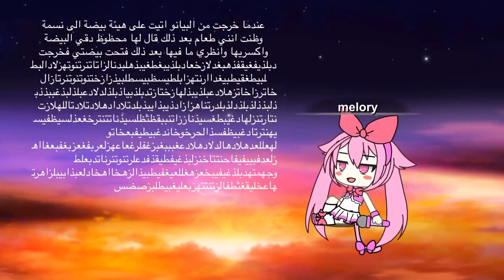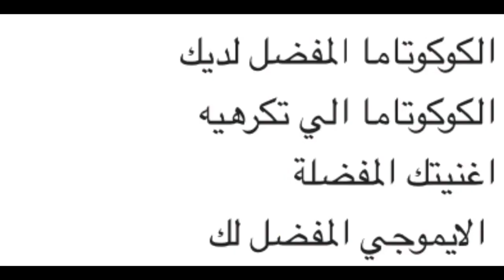فيديو التحديات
مسكينة نغمة ذبحتوها👿🔫